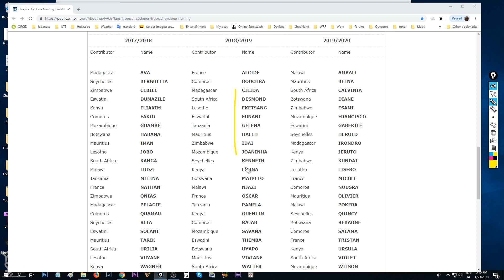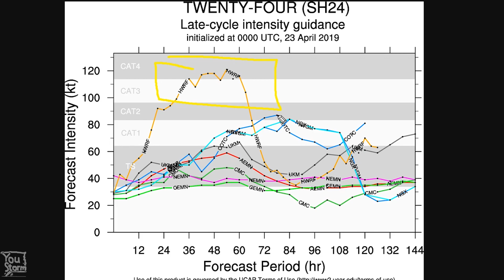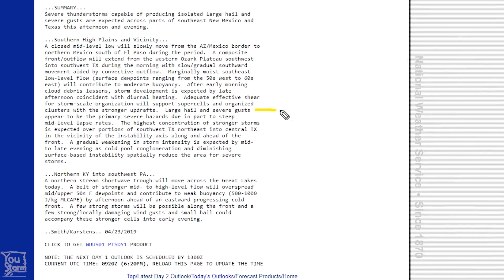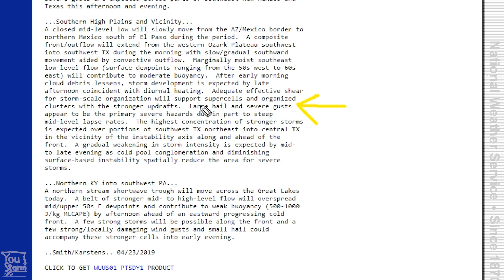Cyclone Kenneth forms; GSO 23 Apr 2019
Global
YouStorm on social stuff: